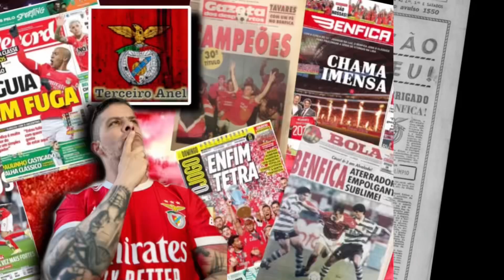BENFICA-REVISTA IMPRENSA: 26 Novembro, GLORIOSO GANHA UMA VEZ MAIS COM UM FUTEBOL POUCO VISTOSO!!🦅